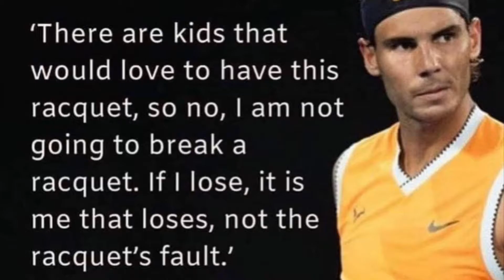Rafa Nadal withdraws from Rotterdam 2021 tournament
Rafa Nadal withdraws from Rotterdam 2021 tournament. Too bad we will not be able to see Rafa play again in the Netherlands.

📸 ctto